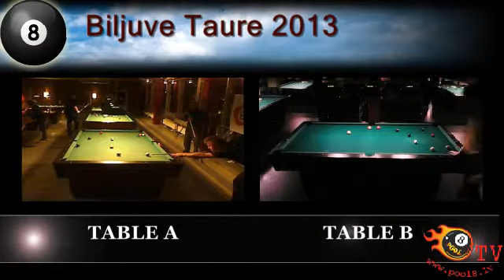Biljuve Taure 2013